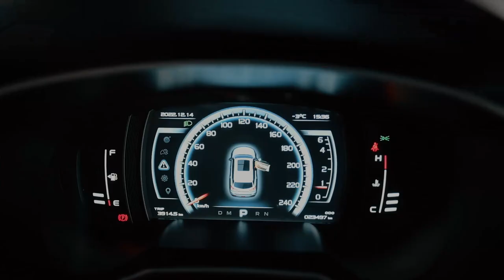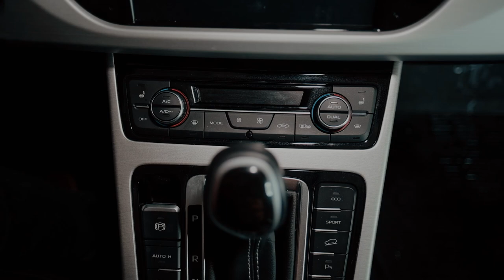💪 Geely Atlas ничем не хуже "японцев" и "немцев"? Что не так с его надёжностью?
Всем привет. А вы бы купили Geely? А Geely Atlas привлёк бы вас? Это очень популярный китайский кроссовер беларуской сборки. Он отлично себя зарекомендовал и, несмотря на все опасения, не ломается и не проседает в цене при перепродаже. И нам есть что рассказать о его надёжности и проблемах.